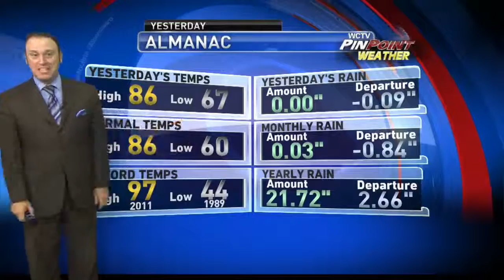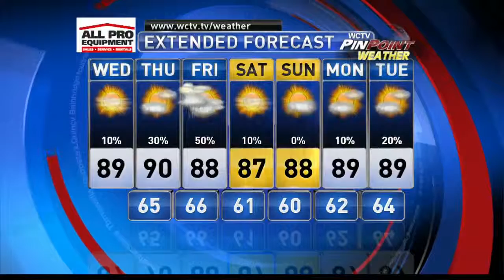WCTV Weather Forecast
Property Of WCTV